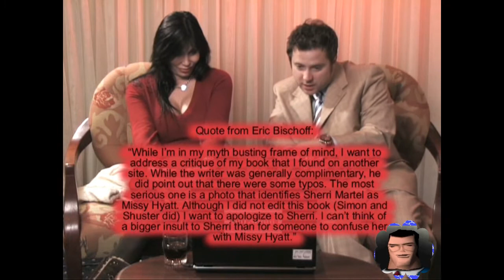MISSY HYATT SHOOTS ON ERIC BISCHOFF (allegations made by a minor against him)